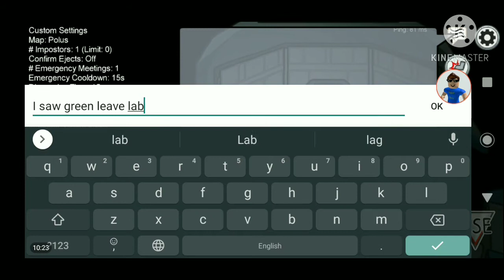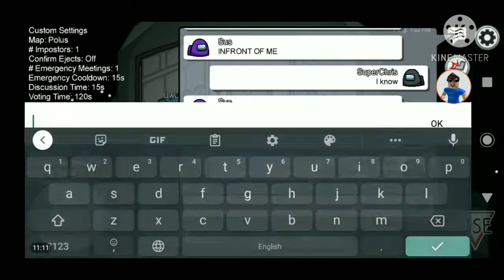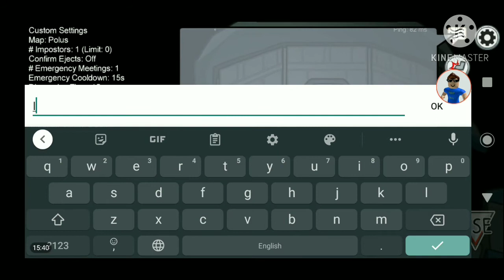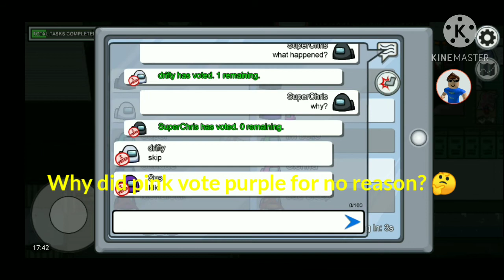Among Us Blind Gamemode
Today when I play Among Us, I played what I call, the Blind Gamemode! The Blind Gamemode is when everyone, even the imposter, has super low vision. The other things for The Blind Gamemode is the kill distance is low and confirm ejects are off.